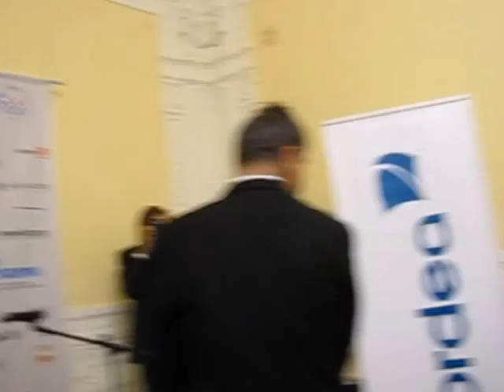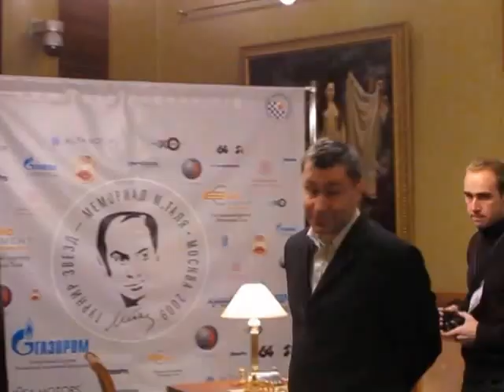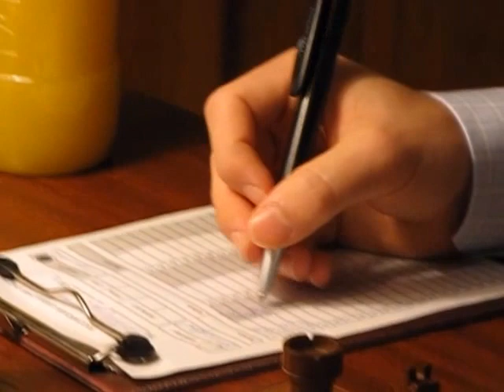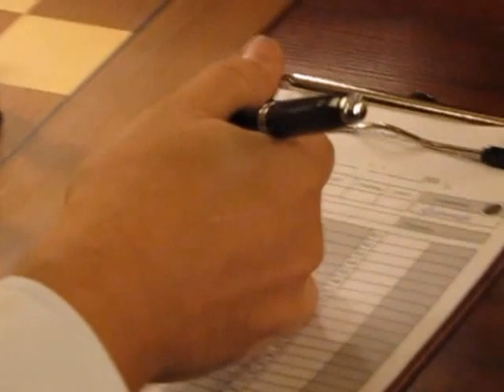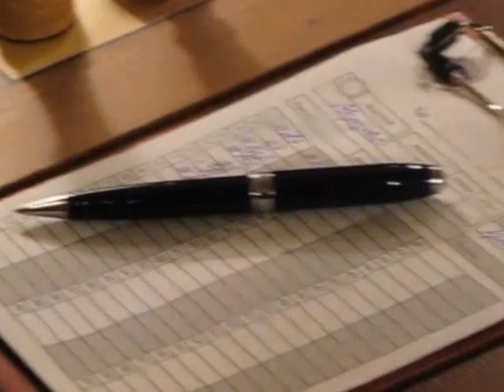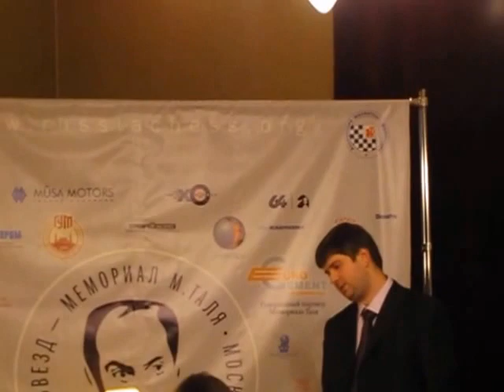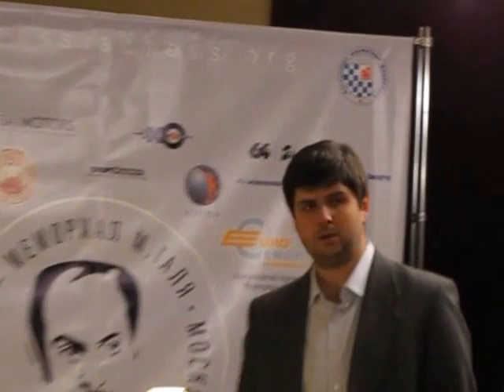Chess History film 04. 4-st Tal memorial